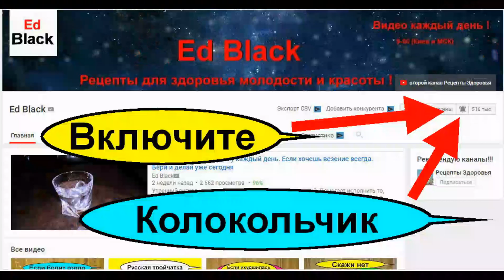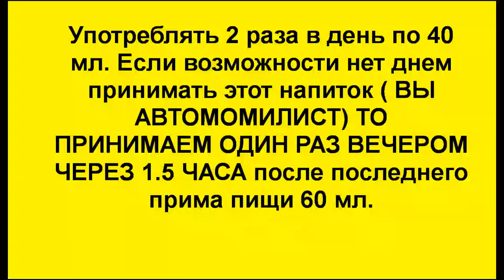Пушка для мужчин корень Любистока Как правильно приготовить и пить это зелье для мужского потенциала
В данном рецепте я научу вас как воспользоваться целебной силой любистка (любисток). Приготовим настойку корня любистока на вине. Любисток в древние времена называли любовным стеблем. Различные рецепты с любистком благоприятно влияют на половую функцию мужчины и на его потенцию. Корень Любистока применяют для  повышения мужской потенции и мужской силы, а так же для мужского потенциала. Не стоит забывать о рецепте для улучшения потенции с Любистком и о других народных средствах для повышения мужской потенции и мужского потенциала и силы. Как повысить потенцию и какое народное средство повышает и усиливает потенцию? Как усилить и повысить потенцию природными и домашними средствами, методами и продуктами. Какое народное лечение поможет усилить и возвратить мужскую силу и потенцию. ЭТО  рецепт с любистком № 2 настойка любистока на вине.

Подробнее о данном методе вы узнаете досмотрев видео до конца.

- Потенция! Лучшие народные рецепты для повышение потенции -плейлист

- все методы лечения простатита в этом плейлисте

Консультирую по проблемам здоровья.